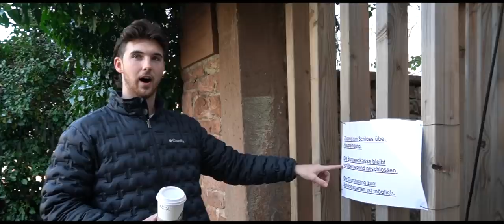My Brother's First Time In A German City